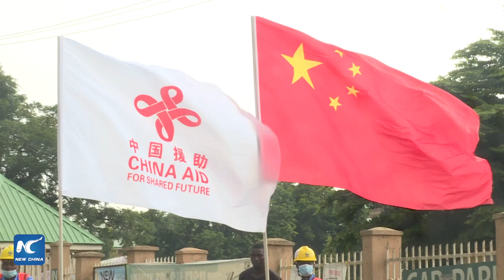GLOBALink | China-aided solar-powered traffic lights help manage traffic in Nigeria's capital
China-aided solar-powered traffic lights are helping manage traffic in the Nigerian capital Abuja. The project's second phase started Tuesday to install solar-powered traffic light control signals at 98 intersections.